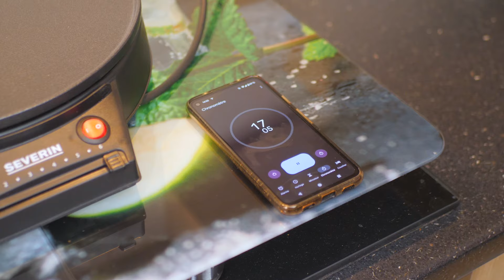On a TESTÉ les Meilleures Crêpières Électriques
Top 4 ► Russell Hobbs Fiesta ★
Top 3 ► Tefal Gourmet ★
Top 2 ► Duronic PM152 ★
Top 1 ► Severin CM 2198 ★

Voici les meilleures crêpières électriques du marché sur base de leur rapport qualité/prix.

→ Avertissement
La chaîne Youtube Selectos participe au programme Amazon EU partenaires, programme conçu pour permettre à des sites internet de percevoir une rémunération en proposant des liens vers les produits d’Amazon.fr. Bien entendu, l’utilisateur reste libre de rechercher lui-même les produits Amazon.fr si celui-ci préfère ne pas passer par les liens proposés par Selectos.